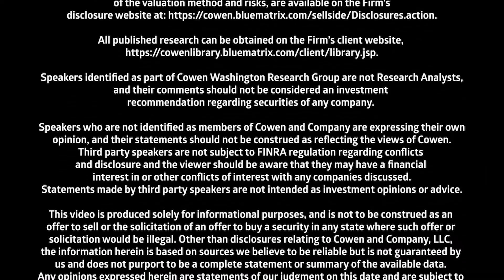Cowen Shorts | U.S. Cannabis Collective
Vivien Azer, Cannabis, Beverages & Tobacco Analyst, discusses her latest Ahead of the Curve® report - a deep drive on the US Cannabis market.